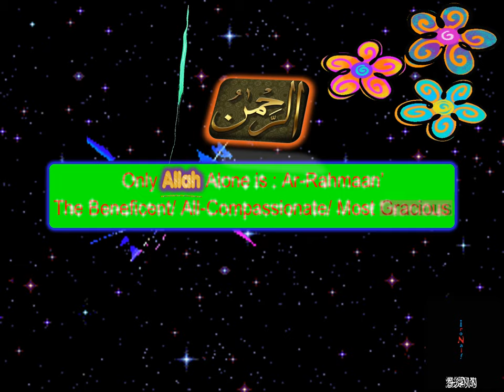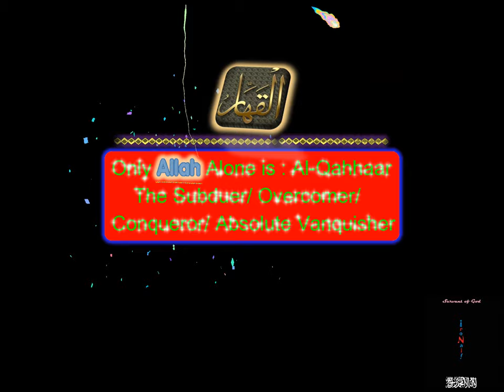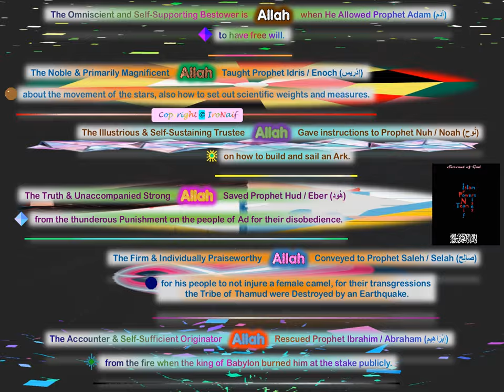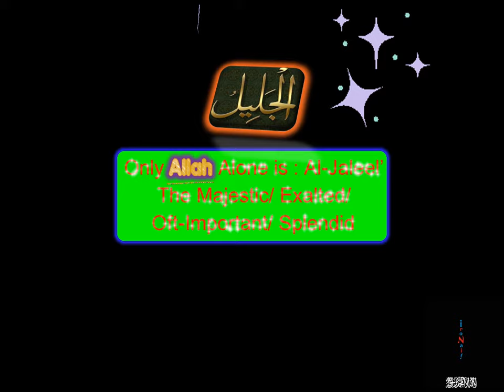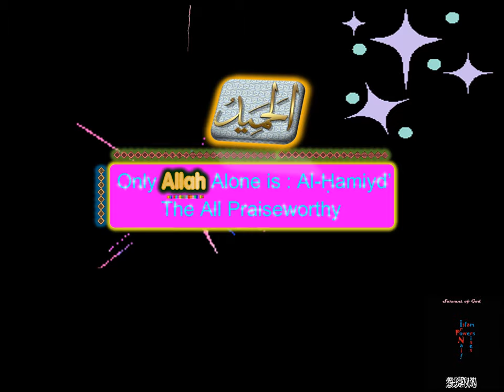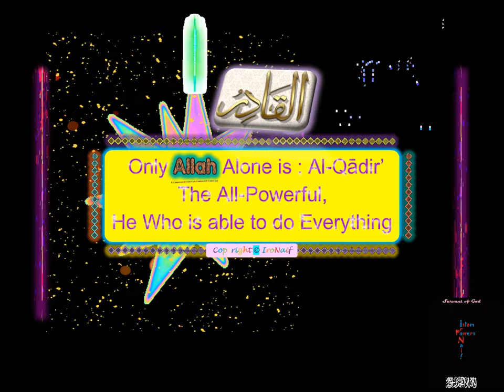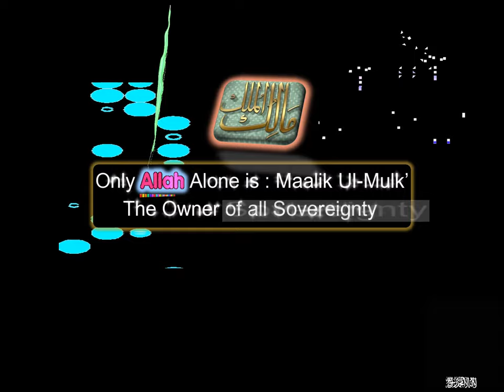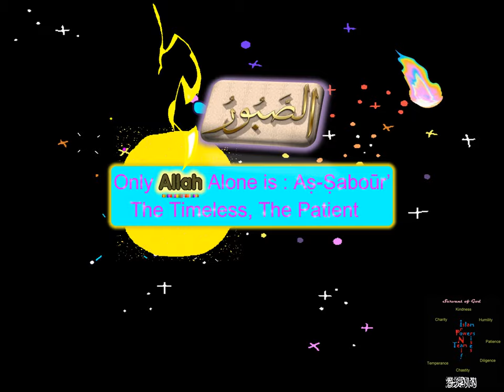Asma Allah Ul-Husna "Beautiful 99 Names of God" أَسْمَاءُ ٱللَّٰهِ ٱلْحُسْنَىٰ (in English & Arabic)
There are no idols, nor any deities, no i̶l̶a̶h̶, but *Allah* _Alone,_

also: Jesus, Angel Gabriel, Moses, & Muhammad,
are solely Allah’s Slaves & Humblest of His Messengers. -

Allah is Entirely our Singular Light & The One Way of Living,
your Divine Rabb is Individually our Omnipresent Creator & Omnipotent Savior,
Completely The Self-Sufficient Almighty Allah deserves to be Loved & Worshipped by His Creations…

0:02 الرَّحْمَنُ Ar-Rahman
The Beneficent
الرَّحِيمُ 1:07 Ar-Raheem
Merciful
الْمَلِكُ 2:13 Al-Malik
Eternal Lord
الْقُدُّوسُ 3:14 Al-Quddus
Most Sacred
السَّلاَمُ 4:13 As-Salam
Embodiment of Peace
الْمُؤْمِنُ 6:50 Al-Mu’min
Infuser of Faith
الْمُهَيْمِنُ 7:50 Al-Muhaymin
Preserver of Safety
الْعَزِيزُ 8:51 Al-Aziz
Mighty
الْجَبَّارُ 9:50 Al-Jabbar
Omnipotent
الْمُتَكَبِّرُ 10:51 Al-Mutakabbir
Dominant
الْخَالِقُ 11:51 Al-Khaaliq
Creator
الْبَارِئُ 14:00 Al-Baari
Evolver
الْمُصَوِّرُ 15:01 Al-Musawwir
Flawless Shaper
الْغَفَّارُ 16:01 Al-Ghaffaar
Great Forgiver
الْقَهَّارُ 17:01 Al-Qahhaar
All-Prevailing
الْوَهَّابُ 18:02 Al-Wahhab
Supreme Bestower
الرَّزَّاقُ 19:01 Ar-Razzaq
Total Provider
الْفَتَّاحُ 21:08 Al-Fattah
Supreme Solver
اَلْعَلِيْمُ 22:07 Al-Alim
All-Knowing
الْقَابِضُ 23:08 Al-Qaabid
Restricting One
الْبَاسِطُ 24:07 Al-Baasit
Extender
الْخَافِضُ 25:08 Al-Khaafid
Reducer
الرَّافِعُ 26:08 Ar-Rafi
Elevating One
الْمُعِزُّ 27:08 Al-Mu’izz
Honourer-Bestower
المُذِلُّ 28:08 Al-Muzil
Abaser
السَّمِيعُ 29:08 As-Sami
All-Hearer
الْبَصِيرُ 30:08 Al-Baseer
All-Seeing
الْحَكَمُ 33:13 Al-Hakam
Impartial Judge
الْعَدْلُ 34:13 Al-Adl
Embodiment of Justice
اللَّطِيفُ 35:14 Al-Lateef
Knower of Subtleties
الْخَبِيرُ 36:14 Al-Khabeer
All-Aware
الْحَلِيمُ 37:14 Al-Haleem
Clement One
الْعَظِيمُ 39:51 Al-Azeem
Magnificent
الْغَفُورُ 40:51 Al-Ghafoor
Great Forgiver
الشَّكُورُ 41:51 Ash-Shakoor
Acknowledging
الْعَلِيُّ 42:52 Al-Aliy
Sublime
الْكَبِيرُ 43:52 Al-Kabeer
Great One
الْحَفِيظُ 46:36 Al-Hafiz
Guarding
المُقيِت 47:36 Al-Muqeet
Sustaining
الْحسِيبُ 48:36 Al-Haseeb
Reckoning
الْجَلِيلُ 49:36 Al-Jaleel
Majestic
الْكَرِيمُ 50:36 Al-Kareem
Bountiful
الرَّقِيبُ 53:00 Ar-Raqeeb
Watchful
الْمُجِيبُ 54:00 Al-Mujeeb
Responding
الْوَاسِعُ 55:00 Al-Waasi
All-Embracing
الْحَكِيمُ 56:00 Al-Hakeem
Wise
الْوَدُودُ 57:00 Al-Wadud
Loving
الْمَجِيدُ 58:00 Al-Majeed
Glorious
الْبَاعِثُ 59:00 Al-Ba’ith
Infuser of New Life
الشَّهِيدُ 1:00:14 Ash-Shaheed
All Observing Witness
الْحَقُّ 1:01:14 Al-Haq
Embodiment of Truth
الْوَكِيلُ 1:02:14 Al-Wakeel
Universal Trustee
الْقَوِيُّ 1:03:14 Al-Qawwiy
Strong One
الْمَتِينُ 1:04:14 Al-Mateen
Firm One
الْوَلِيُّ 1:05:14 Al-Waliy
Protecting Associate
الْحَمِيدُ 1:06:14 Al-Hameed
Sole-Laudable
الْمُحْصِي 1:07:14 Al-Muhsi
All-Enumerating
الْمُبْدِئُ 1:08:14 Al-Mubdi
Originator
الْمُعِيدُ 1:09:14 Al-Mueed
Restorer
الْمُحْيِي 1:10:14 Al-Muhyi
Maintainer of life
اَلْمُمِيتُ 1:11:14 Al-Mumeet
Inflictor of Death
الْحَيُّ 1:14:26 Al-Hayy
Eternally Living One
الْقَيُّومُ 1:15:26 Al-Qayoom
Self-Subsisting One
الْوَاجِدُ 1:16:27 Al-Waajid
Pointing One
الْمَاجِدُ 1:17:26 Al-Maajid
All-Noble
الْواحِدُ 1:18:27 Al-Waahid
Only One
اَلاَحَدُ 1:19:27 Al-Ahad
Sole One
الصَّمَدُ 1:20:27 As-Samad
Supreme Provider
الْقَادِرُ 1:21:27 Al-Qaadir
Omnipotent
الْمُقْتَدِرُ 1:22:27 Al-Muqtadir
All Authoritative
الْمُقَدِّمُ 1:23:27 Al-Muqaddim
Expediting One
الْمُؤَخِّرُ 1:24:27 Al-Mu’akhir
Delayer
الأوَّلُ 1:25:27 Al-Awwal
Very First
الآخِرُ 1:26:28 Al-Akhir
Infinite Last One
الظَّاهِرُ 1:27:28 Az-Zahir
Perceptible
الْبَاطِنُ 1:28:28 Al-Baatin
Imperceptible
الْوَالِي 1:29:28 Al-Waali
Holder of Supreme Authority
الْمُتَعَالِي 1:30:29 Al-Muta’ali
Extremely Exalted
الْبَرُّ 1:31:29 Al-Barr
Fountain-Head of Truth
التَّوَابُ 1:32:29 At-Tawwab
Ever-Acceptor of Repentance
الْمُنْتَقِمُ 1:33:29 Al-Muntaqim
Retaliator
العَفُوُّ 1:34:29 Al-Afuw
Supreme Pardoner
الرَّؤُوفُ 1:37:55 Ar-Ra’oof
Benign One
مَالِكُ الْمُلْكِ 1:38:55 Maalik-ul-Mulk
Eternal Possessor of Sovereignty
ذُوالْجَلاَلِ وَالإكْرَامِ 1:39:55 Zul-Jalaali-wal-Ikram
Possessor of Majesty & Honour
الْمُقْسِطُ 1:40:58 Al-Muqsit
Just One
الْجَامِعُ 1:41:58 Al-Jaami
Assembler of Scattered Creations
الْغَنِيُّ 1:42:58 Al-Ghaniy
Self-Sufficient One
الْمُغْنِي 1:43:58 Al-Mughni
Bestower of Sufficiency
اَلْمَانِعُ 1:45:54 Al-Maani
Preventer
الضَّارَّ 1:46:54 Ad-Daarr
Distressor
النَّافِعُ 1:47:54 An-Naafi
Bestower of Benefits
النُّورُ 1:48:54 An-Noor
Prime Light
الْهَادِي 1:49:55 Al-Haadi
Provider of Guidance
الْبَدِيعُ 1:50:54 Al-Badi
Unique One
اَلْبَاقِي 1:51:55 Al-Baaqi
Ever Surviving One
الْوَارِثُ 1:52:54 Al-Waaris
Eternal Inheritor
الرَّشِيدُ 1:53:55 Ar-Rasheed
Guide to Path of Rectitude
الصَّبُورُ 1:55:00 As-Saboor
Extensively Enduring One…

*Keynotes:*
5:15
12:53
20:03
31:10
38:15
44:52
51:37
1:12:15
1:35:30
1:45:00

The Most Merciful & Friendliest to take Refuge with is Exclusively God The Beautiful,

The Only Lord & Judge of
Humans, Jinn’s, Angel’s, Animals, Plants,
& of everything that existed, also of which lives in this World & in the Here-After!